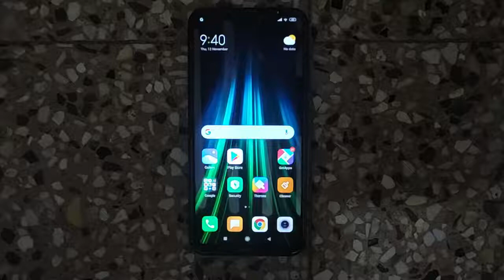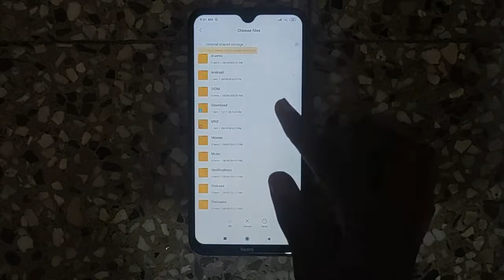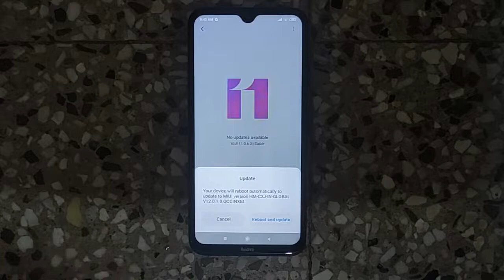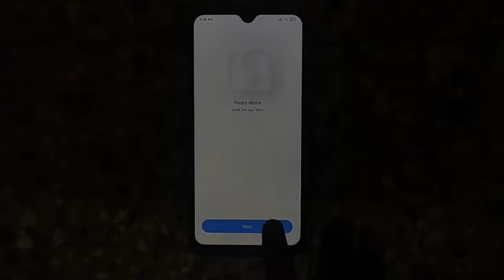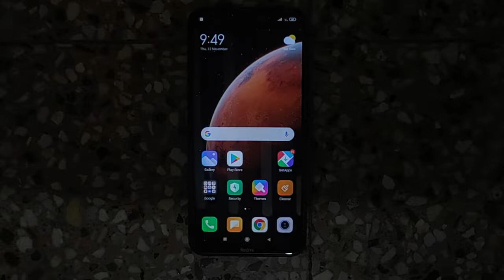Miui 12 India Version Released For Redmi Note 8 12.0.1.0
Hi Friends

Welcome To Simon Linus Channel

Use simonlinus and ask your questions in comment box

One Time Payment Only

Boya M1 Mic
Redmi Note 7 Pro ( Which I Use For Camera )